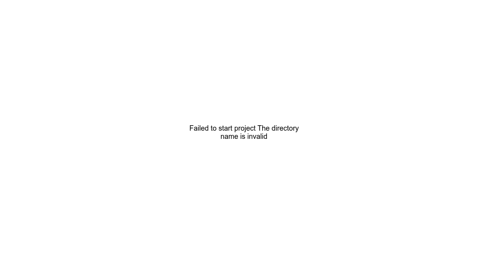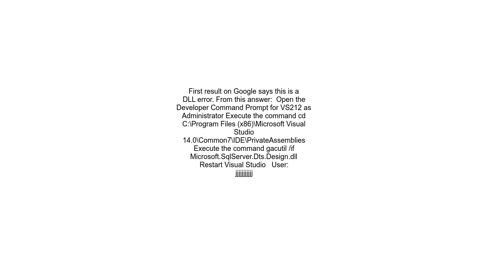Failed to start project The directory name is invalid